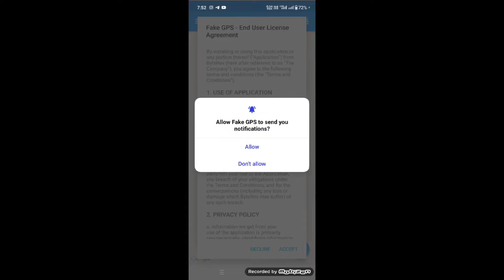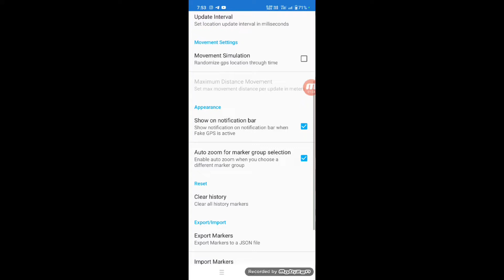snapchat par fake location kaise dale | how to add fake location on snapchat android | hindi 2024